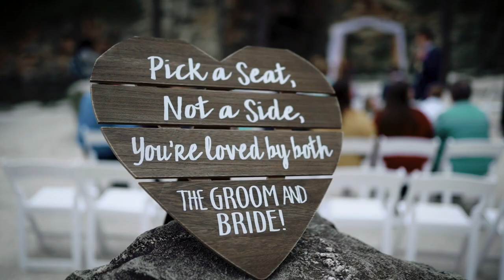A DREAM WEDDING | Courtney & Kordell | Carrigan Farms | Mooresville, NC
If this describes your wedding we would love to tell your story.

►► Check out the software I use to run my photography biz (all invoices, contracts, questionnaires, emails + more!)

I have not been paid to promote or endorse any of these items. These are my honest opinions and thoughts. All gear has been purchased with my own money.